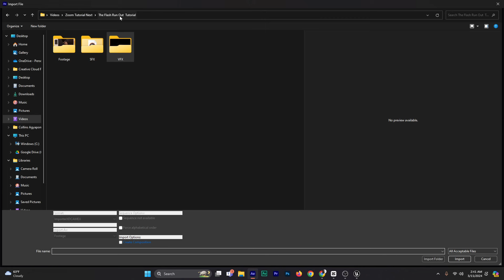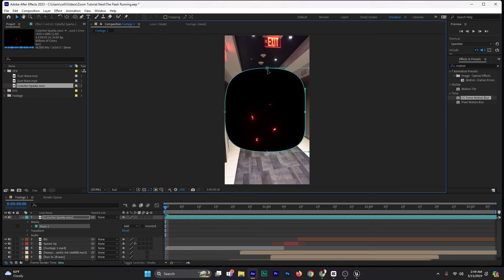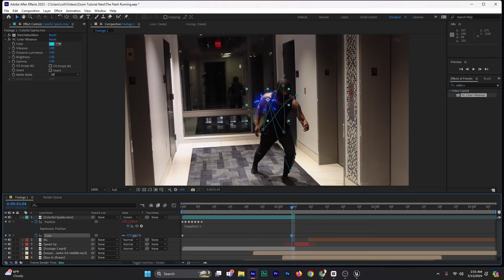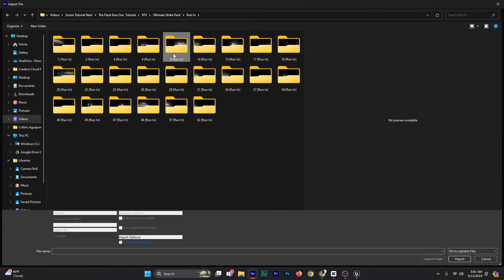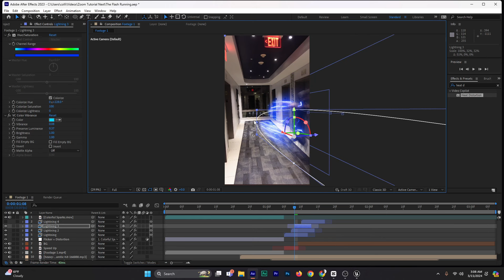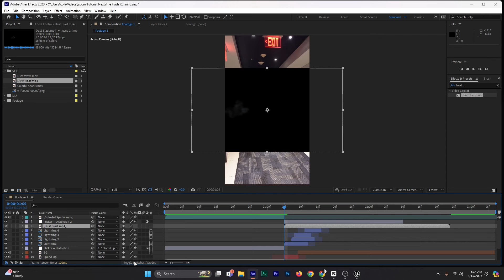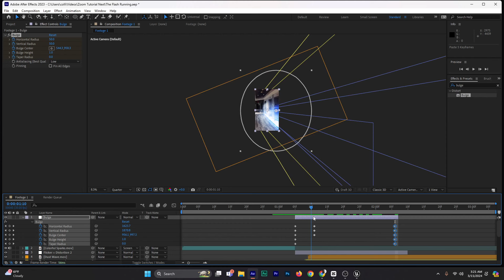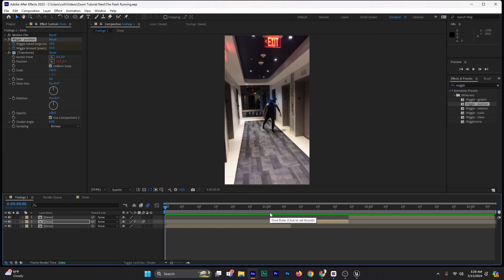How to Run Like The Flash & All Speedsters From CW Series in After Effects Full Tutorial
In this Tutorial I will be teaching you guys how to run like Barry Allen the flash, zoom from The Flash, Reverse Flash, Godspeed and all the other speedsters from The CW Flash Series. in Adobe After Effects.

Shout Out To @9AFilms For Lightning Pack

VFX ASSETS:
@filmriot Dust Pack

0:00 Intro
0:31 Import
1:35 Set-Up
3:22 Save Project
4:02 Motion Blur
4:50 Sound Effects
7:37 Lightning Sparks
19:57 Running Lightning
29:29 Light + Distortion
33:03 Dust VFX
38:48 Bulge Pop Effect
43:27 Camera Shake
45:04 Glow Reflection
46:19 Final Touches